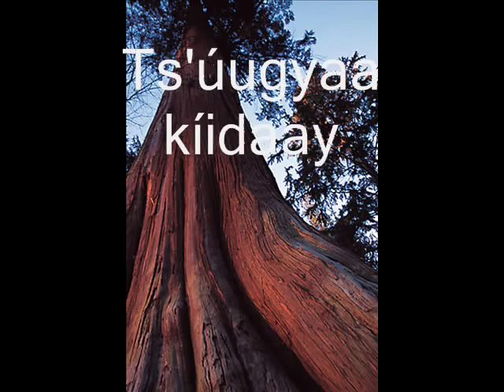The Language of Weaving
A Digtial Story created by Jacinthe LeCornu at the Indigenous Language Institutes Native Language
& Technology Series